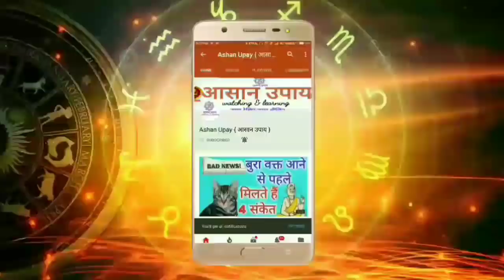पीपल के पेड़ को छू कर बोलदे यह 3 शब्द का मंत्र सोचने से पहले ही हर काम बन जाएंगे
पीपल के पेड़ को छू कर बोलदे यह 3 शब्द का मंत्र सोचने से पहले ही हर काम बन जाएंगे शनिमंन्त्र